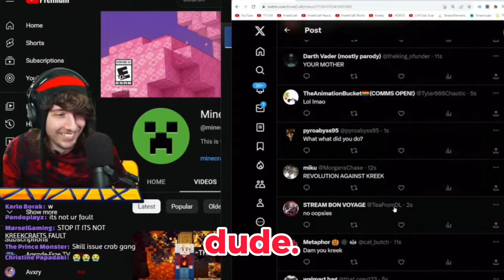Rigs The Minecraft Mob Vote!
this video is not I can’t touch the color blue, speedrunning shorts, parkour, speedrunning Minecraft, Minecraft facts, Minecraft 2023, Minecraft 1.20, Minecraft 1.21, Minecraft 1.21 predictions, lifesteal smp videos be like, roblox Obby, roblox hacker, roblox scary music, roblox horror music, Who made Roblox’s famous horror music, Roasting UwuCuteSingle, Kaka V420 Minecraft stop the mob vote skibidi toilet sniffer allay armadillo dream korblox slender uwu headless Ugc creator kreekcraft the amazing digital circus